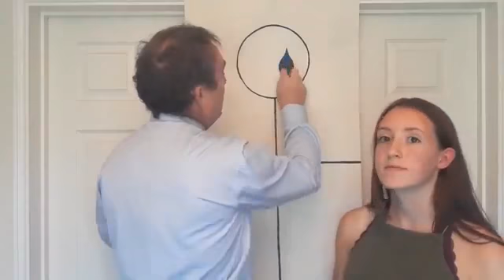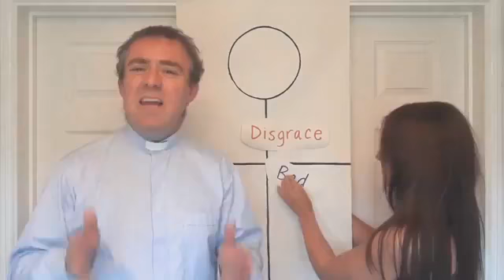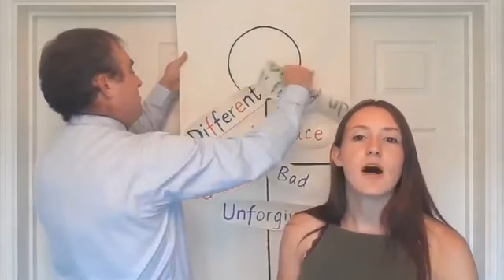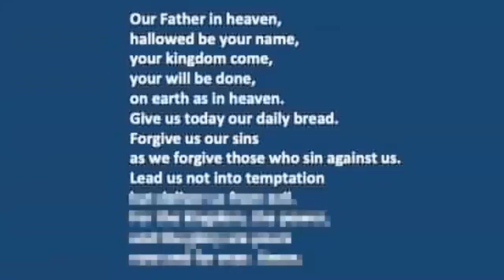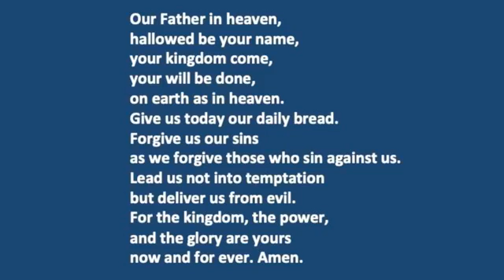Always Home: Connect Gamston service